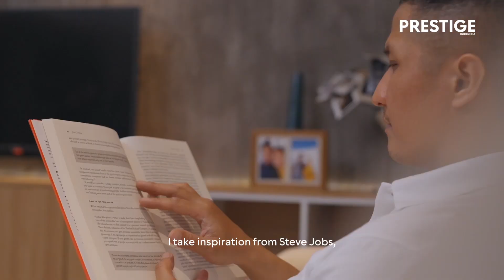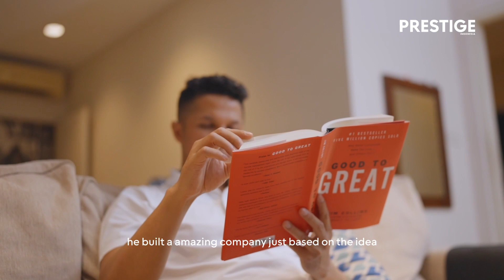PrestigeTalks with Garu Nauman